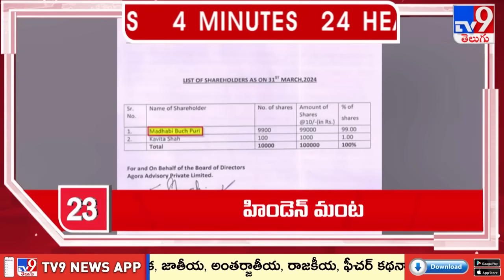4 Minutes 24 Headlines - TV9